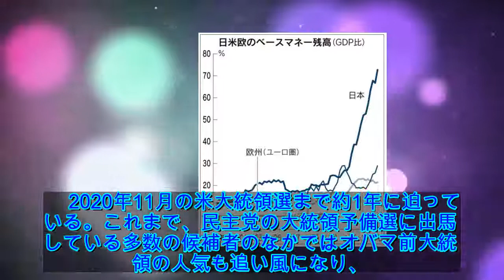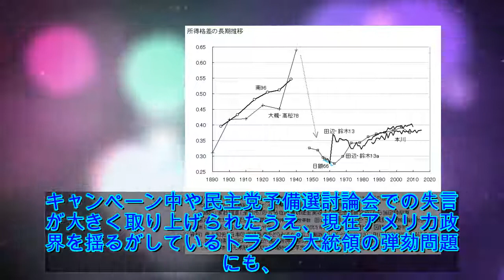ウォーレン氏の人気が急上昇 米大統領選の民主指名争いに異変 | NewSphere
2020年11月の米大統領選まで約1年に迫っている。これまで、民主党の大統領予備選に出馬している多数の候補者のなかではオバマ前大統領の人気も追い風になり、ジョセフ・バイデン前副大統領が他候補に大差をつけてリードしていたが、ここに来てその様相が変わりつつある。◆バイデン氏の失速